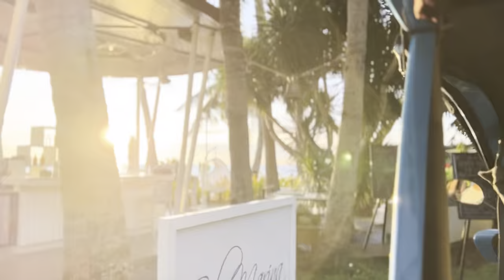BORACAY 2022 With My Beautiful Wife | EUMIR MARCIAL